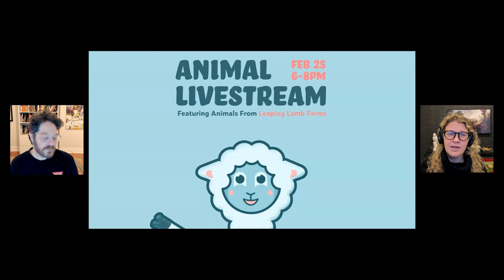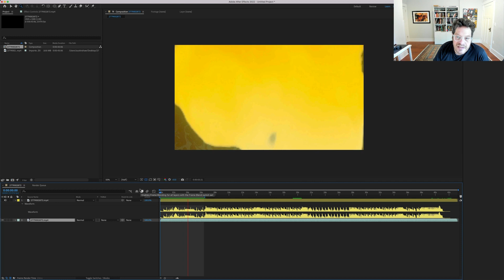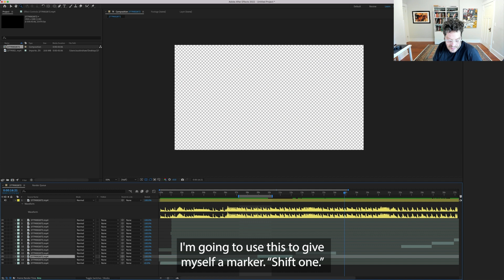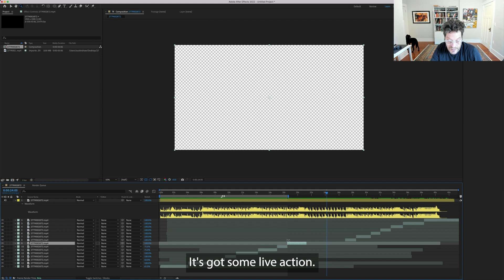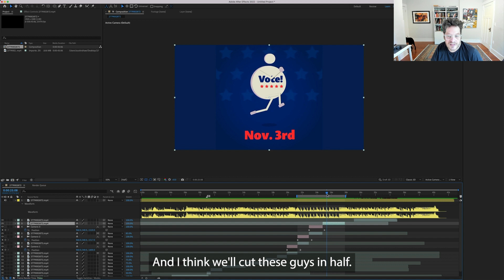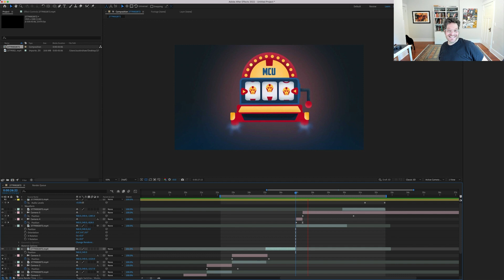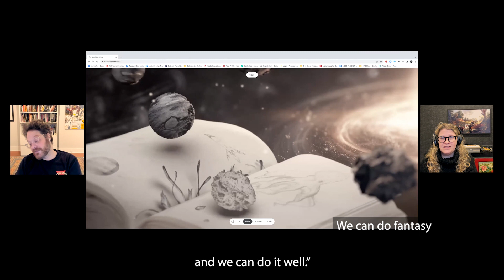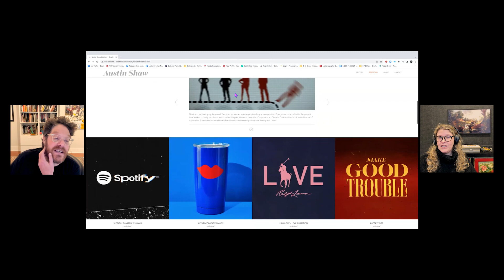Reel Time Real Talk - Part 3 (Episode 24)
For part three of the “Reel Time, Real Talk” mini-series, Erin and Austin take things a step further by reviewing and critiquing one listener reel submission in depth, including actual real-time edits and adding suggestions in their “choppy chop” process, as Erin likes to call it.

Today’s reel is from Tyler Benjamin. You’ll hear and see advice on scaling typography, adjusting speed and music cues, adding drift (with a camera or scaling), and notes on the artist’s personal branding intro/outro.

Discussion Points:

Viewing submission reel from Tyler Benjamin
Typography discussion
Speed changes and music adjustment
Adding drift with primary and secondary camera
Studio reel styles and what you can include
Resumes and CVs vs reels
Austin’s reel and Erin’s complaints about the dated content
Send us your ideas for our upcoming podcasts